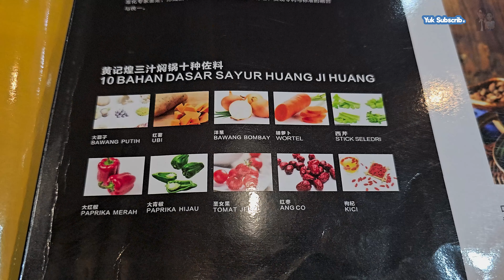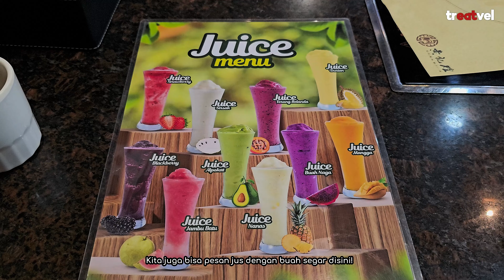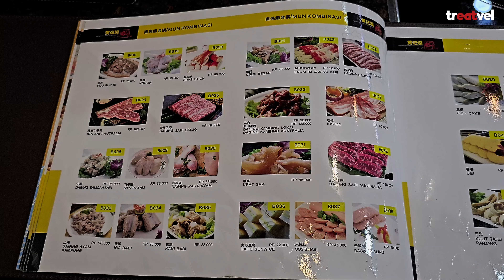Huang Ji Huang PIK | Makan hot pot versi kering, enak banget, tapi worth the price gak sih?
Hai! Kali ini kita bakal makan di Huang Ji Huang, restoran yang menjual hot pot tumis yang biasanya selalu ramai pengunjung. Harganya memang lumayan mahal sih kalau dibandingkan dengan makanan sejenisnya, tapi ga bakal nyesel setelah cobain! Karena semua bumbunnya super mantap, bahan makanan yang disediakan juga semuanya berkualitas, porsinya pun super banyak!

Ada kejutan yang agak menarik sih, ternyata mala hot pot kayak gini cocok banget kalau ditambah dengan indomie (iya, indomie!)

Langsung aja nonton video kita sampai habis ya, biar tau apa aja yang kita makan di Huang Ji Huang!

Lokasi: Huang Ji Huang
Ruko Crown Golf Pantai Indah Kapuk, Jl. Marina Raya Blok A No.50-51, RT.6/RW.2, Kapuk, Cengkareng, North Jakarta City, Jakarta 14470

Chapters:
0:00 Intro
0:21 Langsung ke minuman
0:30 Nasi goreng telur
0:43 Cara masak three sauce simmer hot pot
1:55 Makanan sudah siap!
2:05 Mala saucenya bayar!
2:25 Teratai
2:33 Jamur Enoki
2:38 Daging Paha Ayam
2:49 Samcan Babi
2:54 Udang
3:00 Lapciong
3:09 Telur Puyuh
3:14 Mie Instant Indomie 25 ribu?!
3:33 Menu lengkap Huang Ji Huang
4:44 Outro